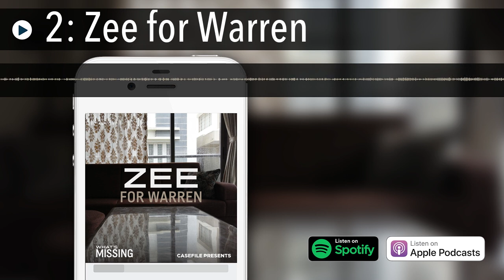What's Missing: Zee for Warren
DESCRIPTION
What’s Missing is a brand new 10-part series from Casefile Presents that explores the wide-reaching, devastating impacts that occur when someone disappears without a trace. Hosted by Loren O’Keeffe, the founder and CEO of the Missing Persons Advocacy Network (MPAN), the series features candid interviews with family members and loved ones of missing Australians, going beyond the headlines to provide a deep, unflinching insight into their searches and struggles.

In Episode 2, you’ll hear what it’s like when your partner of decades disappears; from the administrative nightmare to the psychological torment.

*What’s Missing was adapted from MPAN’s book, Too Short Stories. Zee and Warren’s story was written by Paul Bugeja.

CREDITS
Loren O’Keeffe – host
Zee Meyer – guest
Erin Munro – additional writing
Mike Migas – production, scoring
Maricarmen Rubí Baeza – graphic design
Paulina Szymanska – video, web design